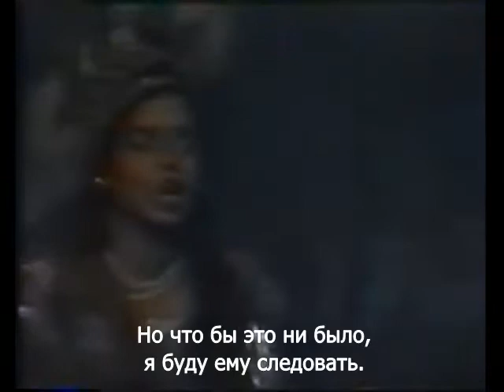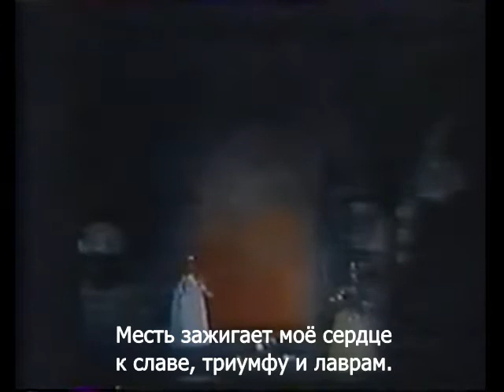Гендель. Опера "Родриго"_Ridrigo HWV 5 (1707)_русский текст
Исполнители:
Pamela Myers – Esilena
Gloria Banditelli – Rodrigo
 Patricia Rozario – Florinda
 Stephanie Friedmann – Evanco
Andrew Dalton – Fernando
John Elwes – Giuliano
Оркестр  Il Complesso Barocco
Дирижёр Alan Curtis

Innsbruck 1984